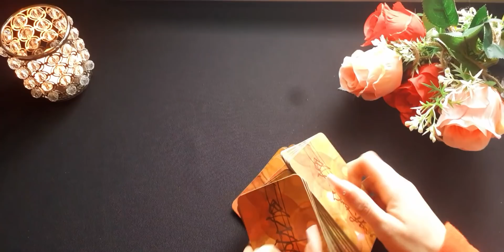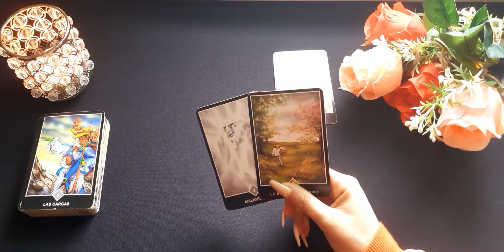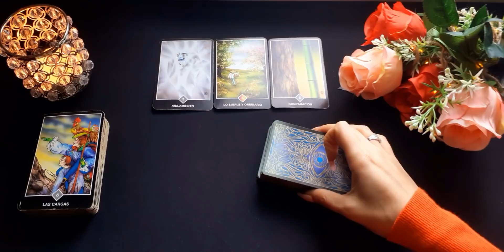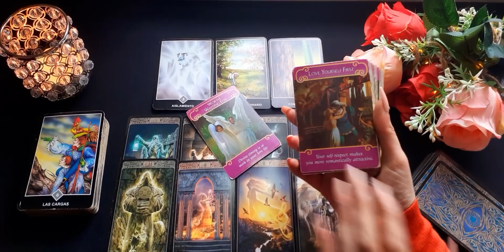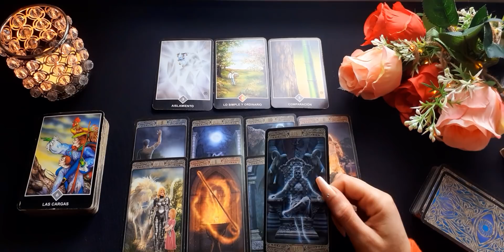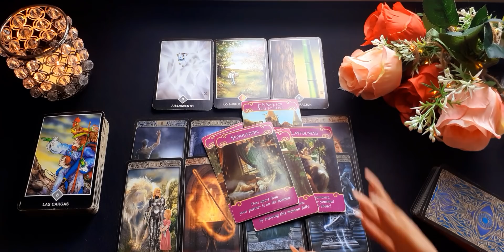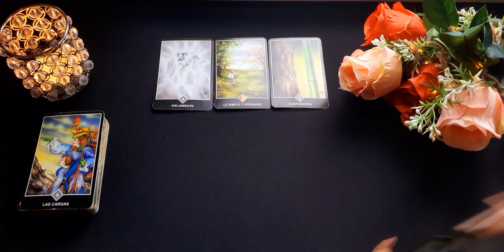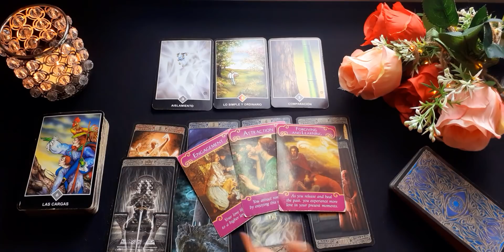Géminis 🍀 ALGUIEN NO PUEDE CONTENER LAS GANAS DE ESTAR A TU LADO. Marzo 2021 Semanal Tarot y Horósco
Geminis marzo 2021 SEMANAL